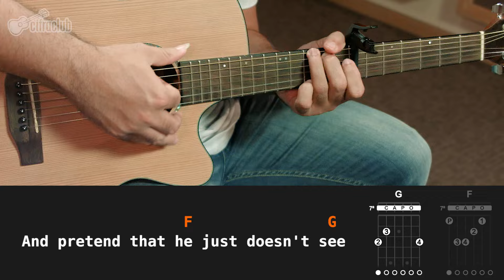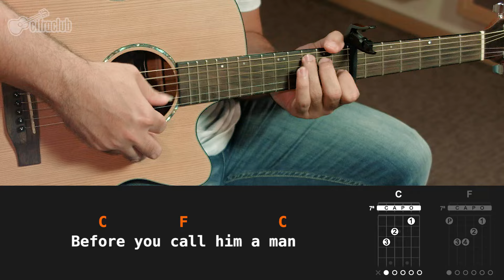Blowin' In The Wind - Bob Dylan (aula de violão completa)